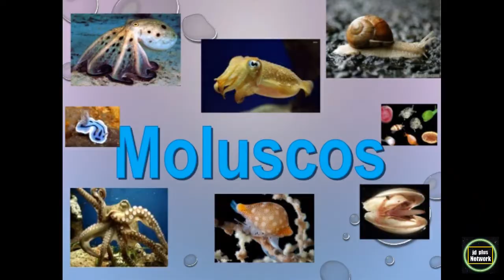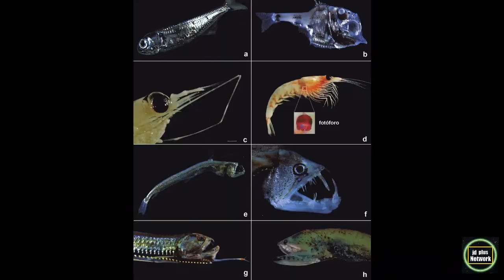10 Tipos de Tiburones🌊🐚Especies de Tiburones🌊 Parte 2 🌀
10 Tipos de Tiburones🌊🐚Especies de Tiburones🌊 Parte 2 🌀

1. Tiburón nodriza
[Ginglymostoma cirratum]

2. Tiburón gris
[Carcharhinus amblyrhynchos]

3. Tiburón zorro
[Alopias superciliosus]

4. Tiburón arenero
[Carcharhinus obscurus]

5. Tiburón galano o limón
[Negaprion brevirostris]

6. Tiburón coralino
[Carcharhinus perezi]

7. Tiburón anguila
[Chlamydoselachus anguineus]

8. Tiburón de punta negra
[Carcharhinus melanopterus]

9. Tiburón de Groenlandia
[Somniosus microcephalus]

10. Tiburón cuerno
[Heterodontus francisci]